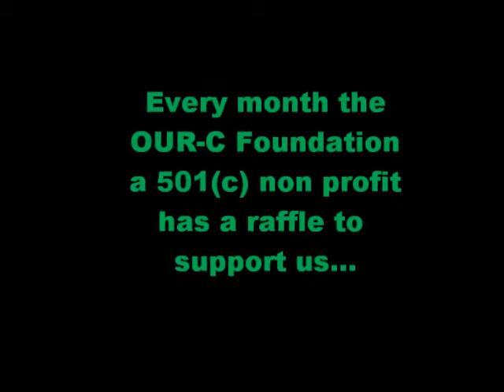640 New Years Day Shark Dive Part 1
Underwater tour of Shark Canyon and The Cathedral in West Palm Beach Florida. Caribbean Reef Sharks EVERYWHERE!